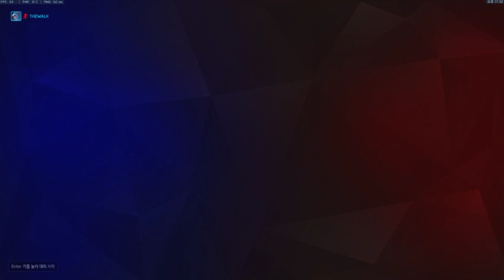2017-01-15 아나 & 메르시 플레이 (아누비스 신전)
북미 친구에게 메르시 엄청 찬사 받아서 기분이 좋당! (트위치 영상이라 영상흐림 주의)